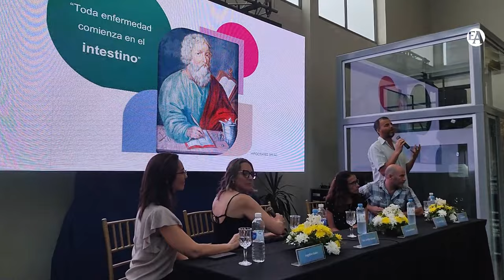El Dr. Facundo Pereyra presenta su método de “reseteo intestinal”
El Dr. Facundo Pereyra oriundo de Río Negro, es médico especialista en gastroenterología, endoscopía digestiva y medicina interna. Además es el creador del método de reseteo intestinal conocido como "método B15”, que fusiona la medicina tradicional con la medicina alternativa para resetear en 15 días el intestino.
Brindó una charla en el sanatorio Junín y mañana estará en el Cine Teatro Catamarca para contar su método a todo público.